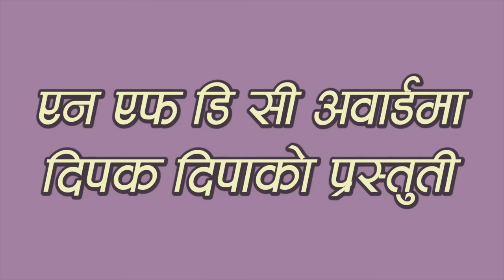Deepak Deepa new Comedy at NFDC Award